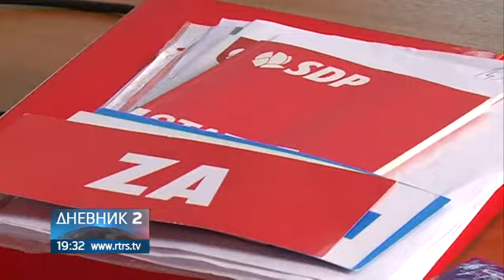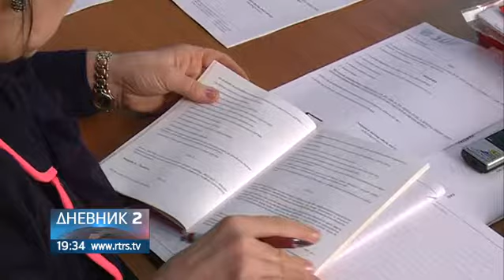Hoće li se SDP priključiti vlasti na bh. i federalnom nivou?